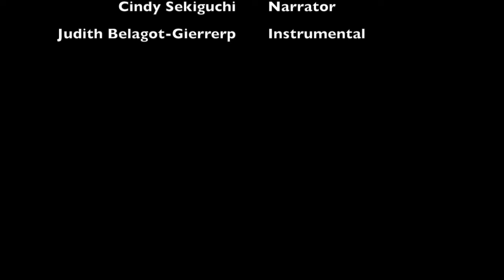Great is Thy Faithfulness, Story behind the hymn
The story behind the hymn. A bible study, devotional inspired by the hymn, Great is thy Faithfulness by Thomas Chisholm.

Students at Moody Bible Institute sang The Faithfulness song on Founder’s Week at Moody Bible Institute the first week of February in 1956. Three weeks earlier, a national tragedy in Ecuador sidetracked the plans for Moody’s Jubilee Anniversary. The murder of five American missionaries hit close to home; all five were Wheaton College graduates and well known to the Moody students. In the days following the news, more than a few chapel services ended with a spontaneous institutional lament—“Great Is Thy Faithfulness.”

"Just an old shoe." . . .

Instrumental music by